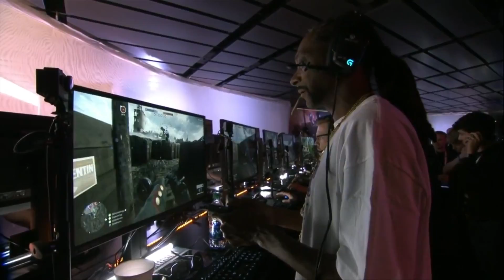LE LIVE "EA" COMMENTÉ (Battlefield 1)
"LIENS UTILES DANS LA DESCRIPTION "ARME EN IMAGE"

Le plus long montage jamais réalisé mais  c'est du BF donc direct, ça vaut le coup. Allait , bon visionnage à tous ;).

MAGASIN EN LIGNE OÙ J'ACHETE LA MAJORITE DE MES JEUX MOINS CHER

CONFIG PC:
Boitier: Corsair Carbide SPEC-03 Red LED Windowed
Ecran:  BenQ 24" LED - RL2455HM
Carte Graphique: Gigabyte GTX 970 G1 Gaming 4 GO
Carte mère: ASRock Fatal1ty Z87 Killer
Processeur: Intel Core i7-4770K (3.5 GHz)
Ram: Corsair Vengeance 12 Go  DDR3 1600 MHz
Alimentation: FSP AURUM 650 80PLUS Gold
Clavier: Steel Serie Apex M800
Souris: Dragon War Unicorn G8
Casque: Sennheiser Game Zero